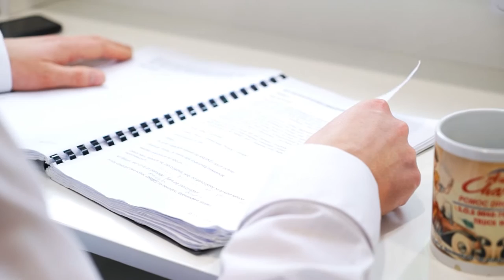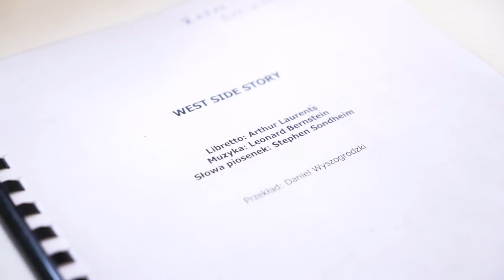Rafał Supiński - solista, aktor Opery i Filharmonii Podlaskiej | Złote Spodki Catering Dietetyczny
Jak naprawdę wygląda praca aktora?
Ile ma czasu prywatnie?
Jak długo trwają prace nad spektaklem?

Na te i wiele innych pytań odpowiada Rafał Supiński - solista i aktor Opery i Filharmonii Podlaskiej.

Serdecznie zapraszamy do oglądania!

Dziękujemy za możliwość nagrań
Opera i Filharmonia Podlaska
Studio Poezja
Hertz